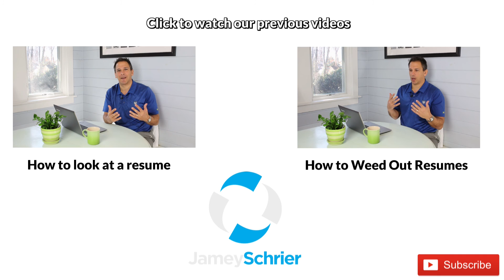How To Do A Phone Call Interview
Having a resume that meets your standards is extremely important, but of course, the interview and how they communicate and interact will always supersede a cool, fancy resume.

In this video, I share step one in my interview process. It’s easy and quick. It has saved me from really unqualified people who would have been a disaster if hired.

Check it out and share the results you get when you do this.